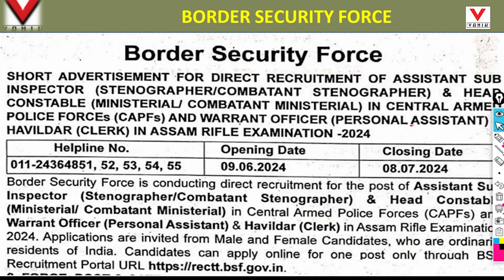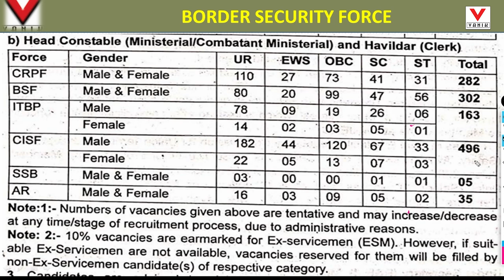BSF HCM New Vacancy 2024, CRPF, BSF, CISF, SSB, ITBP, AR Vacancy 2024 Full Details#vanik